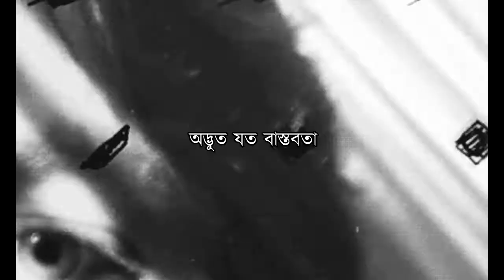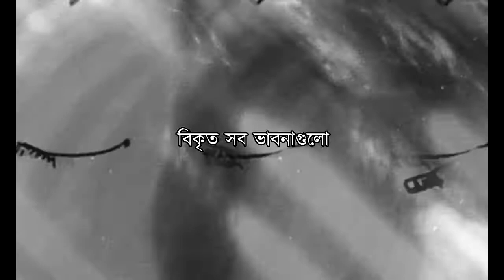Biporjostho Jibon (Official Audio with Lyric)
Track : Biporjostho Jibon
Album : Norokito Prithibi
Record Level :G-Series
Studio : Noizemine